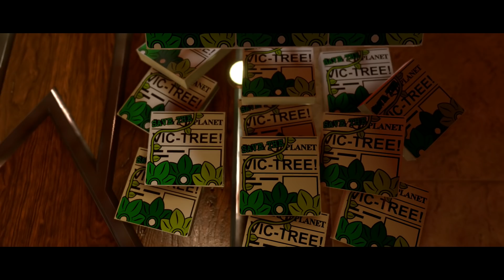Zagrajmy w Lego DC Super Złoczyńcy (100%) #24 Booster Gold (PS4)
Opis Gry:

Dobrze jest być złym w pierwszej złoczyńcocentrycznej, wściekle zabawnej grze LEGO z historią napisaną przy współpracy z DC! W LEGO® DC Super-Villains Złoczyńcy, Liga Sprawiedliwości zniknęła, pozostawiając ochronę Ziemi nowopowstałej grupie bohaterów z równoległego wszechświata, którzy ogłosili się „Syndykatem Sprawiedliwości”. Słynni złoczyńcy z „Legionu Zagłady” odkryli, że nowi herosi mogą nie być bohaterami, za których się podają. Wraz z pełni konfigurowalnym złoczyńcą prowadzonym przez gracza, drużyna przestępców musi połączyć siły, aby odkryć i udaremnić złowieszcze plany intruzów.

Na początku kampanii gracze będą mogli stworzyć własnego unikalnego złoczyńcę i dołączyć do ekipy superzłoczyńców DC w trybie fabularnym. Podczas rozgrywki zdobędą nowe zdolności, moce i będą mogli dalej dostosowywać swoją postać, by stawić czoła złowieszczemu zagrożeniu. Przyjaciele i rodzina będą mieli możliwość dołączenia do trybu fabularnego w dowolnym momencie dzięki lokalnej kooperacji, i pomocy w epickich walkach z bossami.